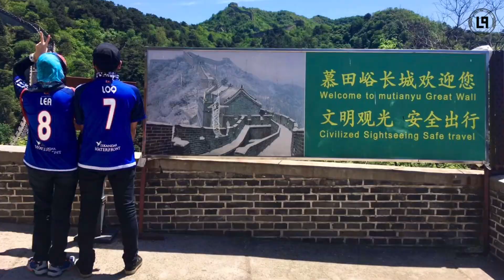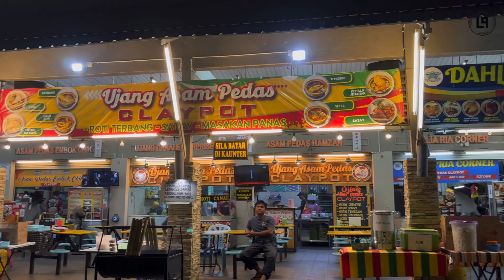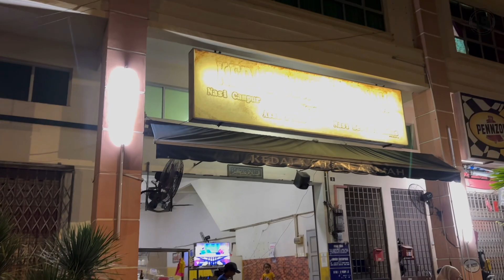KRXT RIDE SAHUR (Asam Pedas Medan Selera Pasar Borong, Melaka)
Terima kaseh pada yang terlibat secara langsung atau tidak langsung.
Semua perkara atau benda yang terjadi sebelum atau selepas, semua dengan izin Dia.. InsyaAllah..
Mohon maaf jika ada yang terkurang atau tersalah.
Jumpa lagi di projek loq seterusnya !!!

TERIMA KASEH

KRXT RIDER
Hamidi
Wan
Jijie
Adi
Batman
Ctam
Lek
Dilah
Epy
Alip
Man
Padil
Imran
Shafik
Loq

MUSIC

Song : Intro
Artist : Puisi Palsu
Composer : L.O.Q
Album : Lapisan Ozon Quosfer

Song : Cyanea Capillata
Artist : Puisi Palsu
Composer : L.O.Q

IDEA & CONCEPT
Loq.Project

DESIGN THUMBNAIL
Loq.Project

PRODUCED BY
Loq.Project

DIRECTED BY
Loq

wa'ala aali Muhammad

‘my video , my trademark , my lifestyle’